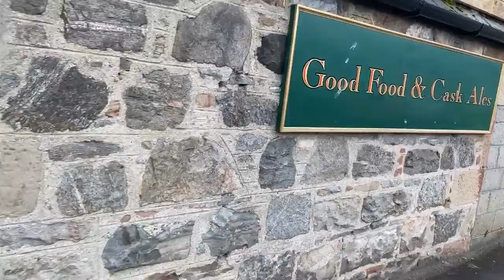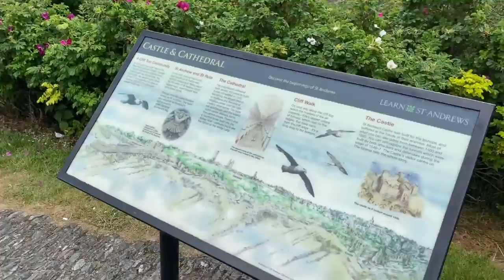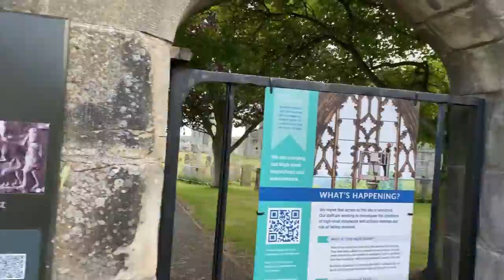Scotland | Europe Pt. 1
Experience Scotland through the lens of Connor's camera.
Chapters:
0:00 - Opening
0:11 - Flight from London to Scotland
7:55 - Welcome to Scotland
8:07 - Edinburgh
9:01 - Highlands Tour
9:54 - Feeding a Hairy Coo
10:09 - Highlands Scenery
13:21 - Loch Ness
23:42 - It's a Dam
24:28 - Highlands Village
25:05 - Edinburgh Tour
25:55 - Edinburgh Palace
26:45 - More of Edinburgh
29:19 - The 3 Bridges
30:08 - Trains!
32:00 - Even more of Edinburgh
32:48 - Edinburgh Castle
39:11 - Edinburgh Station
40:58 - Steam Train!
43:48 - Dunfermline Palace & Abbey
48:10 - St. Andrews
1:01:11 - End of Part 1